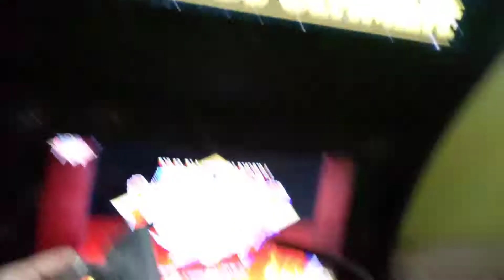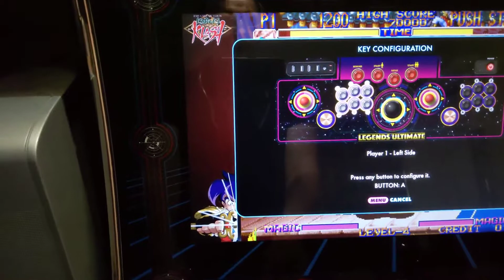Testing AtGames Legends Ultimate Home Arcade Tengai Makyou Kabuki Clash 02-11-2020!